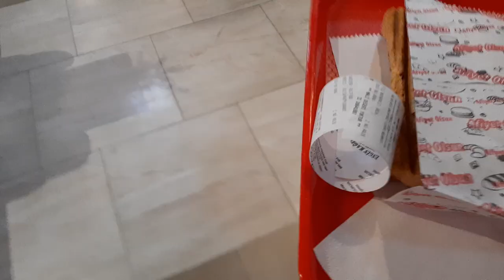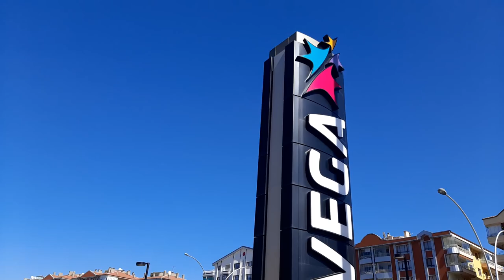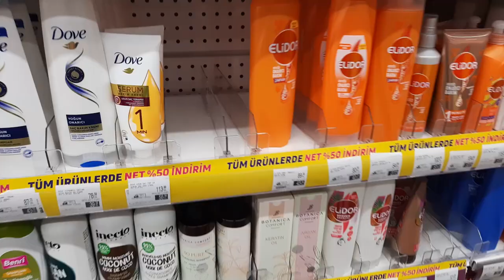Ankara'ya Yolculuk, KYK'ya Yerleşme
Merhaba ben Özge, hoş geldin! 🎇